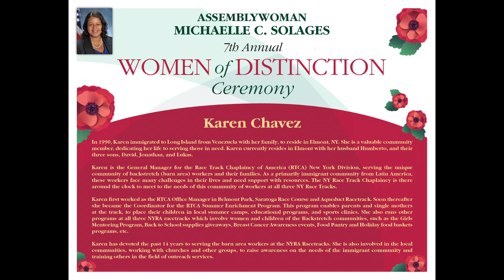Karen Chavez: Women of Distinction Honoree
It is an honor to present Karen A. Chavez with the  2020 Women of Distinction Award.

Assemblymember Michaelle C. Solages' Women of Distinction Award recognizes women in our community who continue to uplift and empower others. This year we celebrate women who continue to “Be Heard, Be Counted.” Their selfless commitment and tenacity adds to the true definition of women leadership.

Karen A. Chavez is the General Manager for the Race Track Chaplaincy of
America New York Division. Serving the unique community of backstretch (barn area) workers and their families. This community faces many challenges in their lives and are lacking in resources to address these challenges. The NY Race Track Chaplaincy is there around the clock to minister to the needs of this community of workers at all three NY Race Tracks. Through extensive programs and daily one on one meetings and counseling, the staff of the NY Chaplaincy depends upon its volunteers and supporters to accomplish its mission.